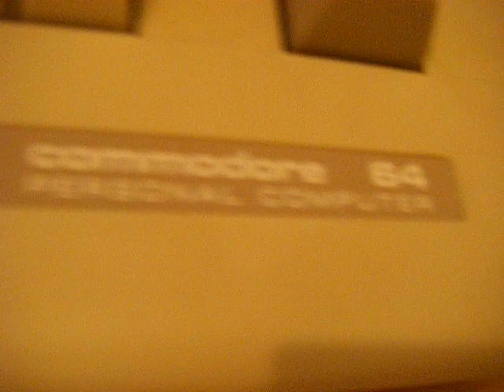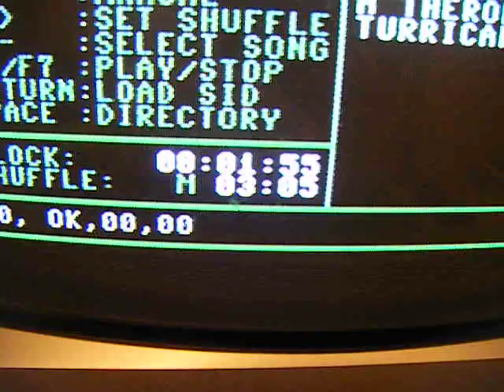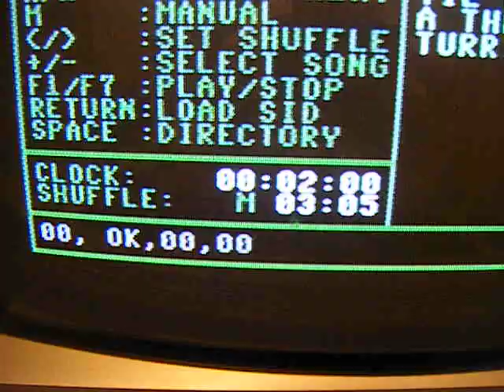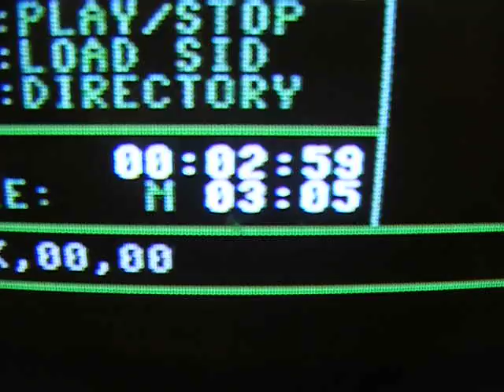Now you're gone 8BIT VERSION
More weird vids like this planned so please give 1 second of your life and click subscribe its only one second, i wont take long. and if you dont well you cant be bothered to give a second of your life. Anyway this is SIDPLAY running on my Commodore 64 C